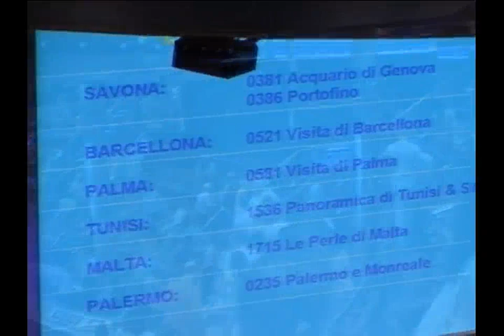costa crociera ...CONCORDIA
VIAGGIO DI NOZZE 10/09/2006